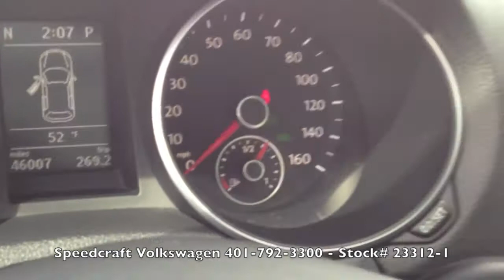2010 VW Jetta SportWagen TDI - Near Warwick RI - Speedcraft VW - 23312-1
This 2010 VW Jetta Sportwagen TDI is clean, fuel efficent, and ready for you to test drive.  Speedcraft VW is located south of Warwick VW on RT 1